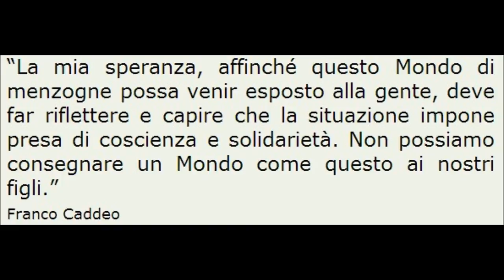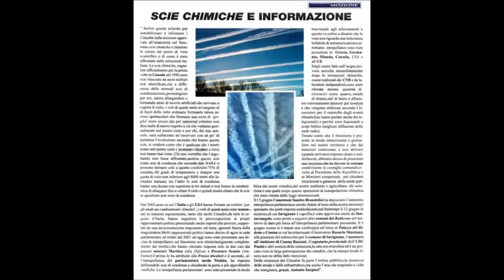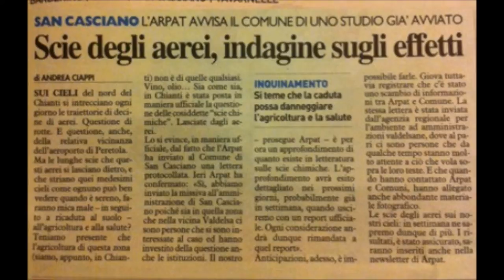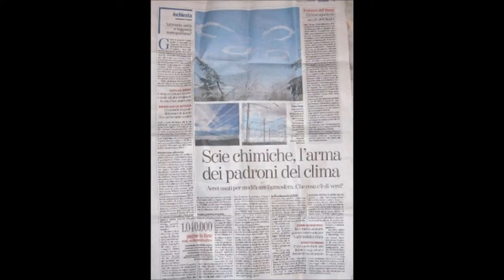SCIE - SOFIA SMALLSTORM E FRANCO CADDEO SCOMPARSI? RISPONDE ROSARIO MARCIANO'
LA SOVRANITA' POPOLARE,MONETARIA, E VITALE AL PRIMO POSTO